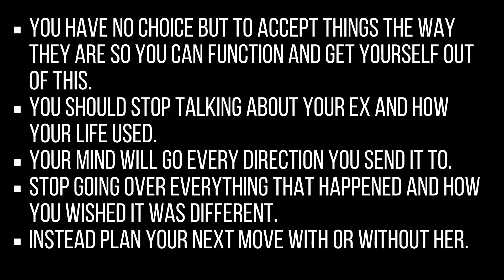5 Quick Tips To Get Your Ex Back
If you want to get your ex back make sure you get a free copy of Ex Back Secrets book

The majority of guys make the mistake of going "No Contact" after a breakup. No Contact aka radio silence will make your ex forget you and get closer to someone else. It will convey disinterest and low value behavior.

You can tell if your ex misses you or forgets about you based on six factors. If you do the right thing at the right time and say the right thing you will be able to get her back before it's too late. Other factors play a role as well.